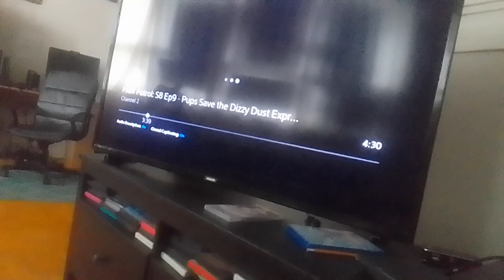rainbow ruby's adventures in the slumber party part 80 (1)